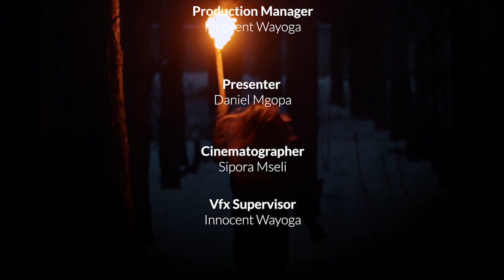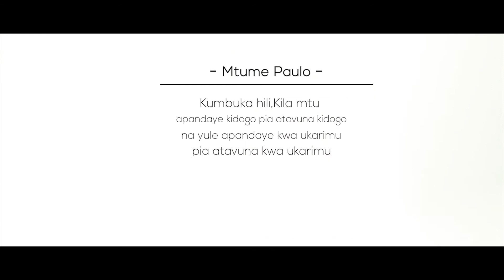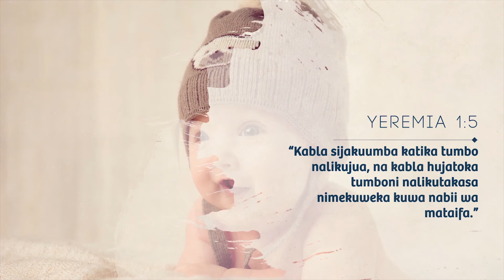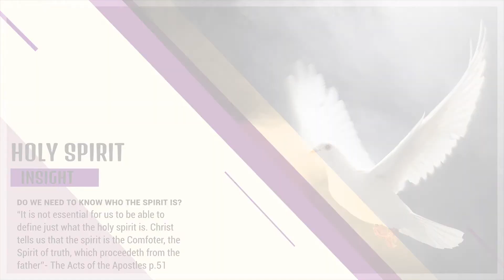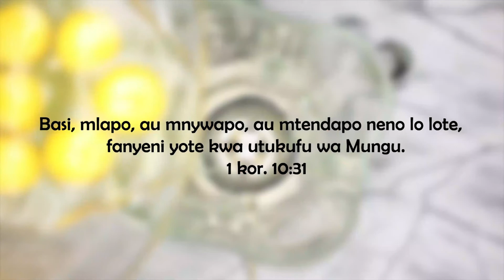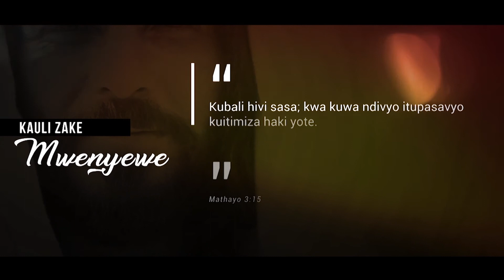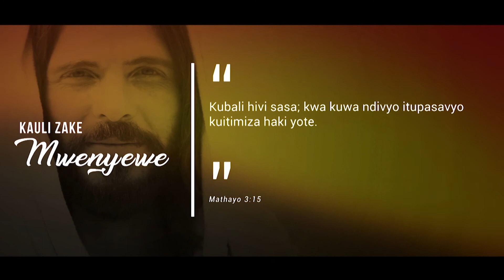KURUNZI YA UTUME EP 02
Kipindi kinachomulika matokeo ya upekelewaji wa Injili sehemu mbalimbali ulimwenguni...